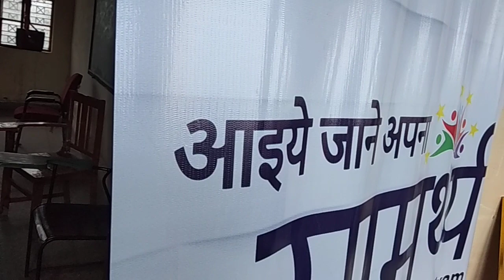Amar Ujala GK Competition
Amar Ujala